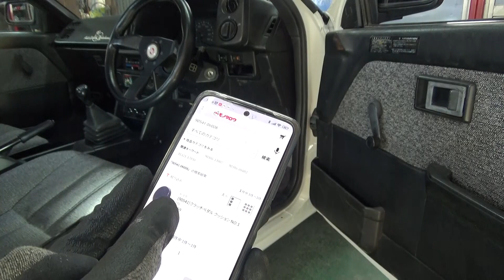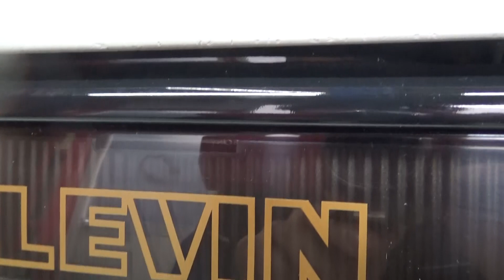AE86のエンブレムをつけたり内装組み立てたりしてみた！